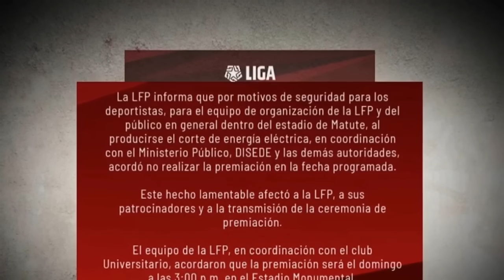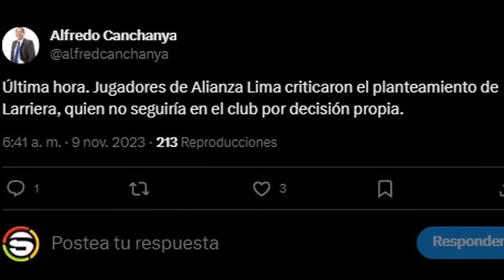CONFIRMADO! PURGA en ALIANZA LIMA! FUERA LARRIERA SABBAG REYNA CUEVA! CONCHA? BARCOS? SERNA? BELLINA